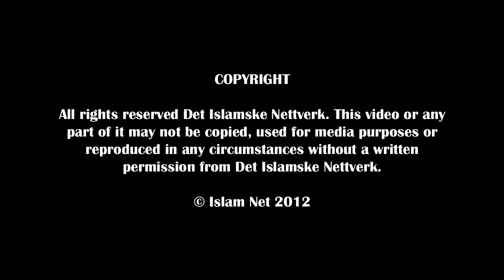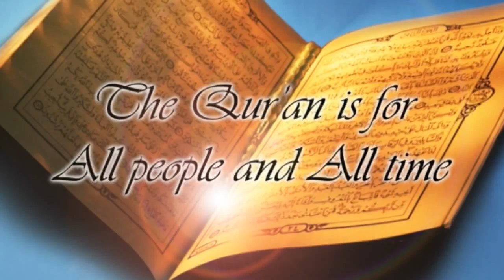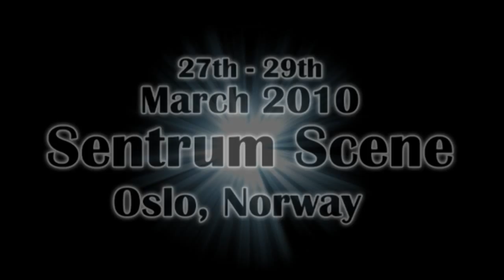Islam in a Modern Society: Conflict or Harmony? | Sh. Hussain Yee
We live in a world that is constantly changing and becoming more modern for each day that passes by. Is Islam able to suit these modern times or do we need to renew Islam to make it fit into this modern world? Watch this lecture and you will find the answer.